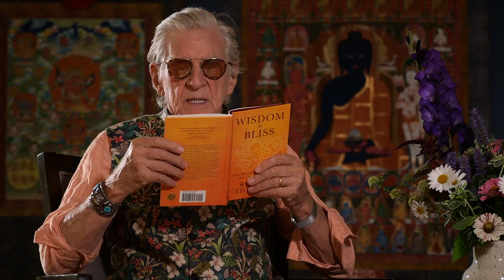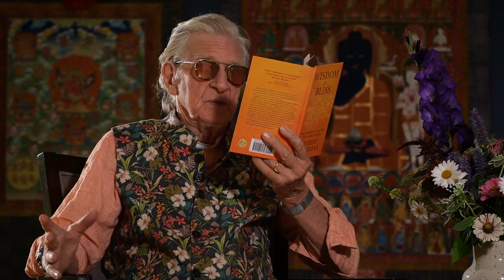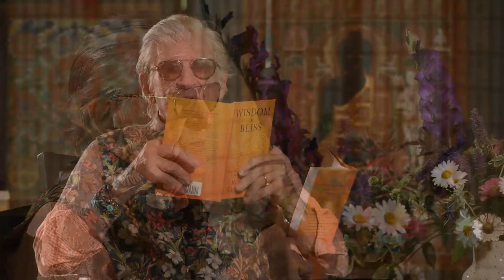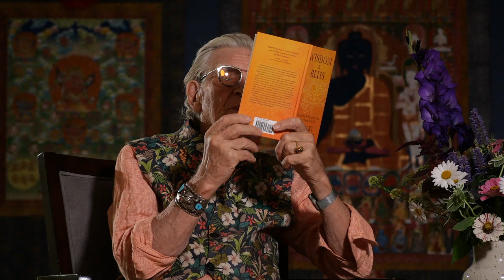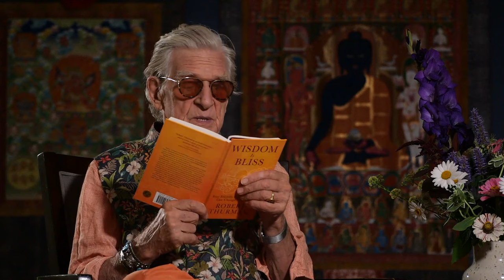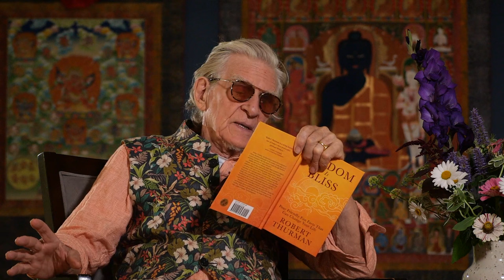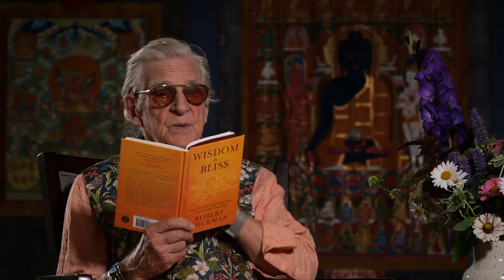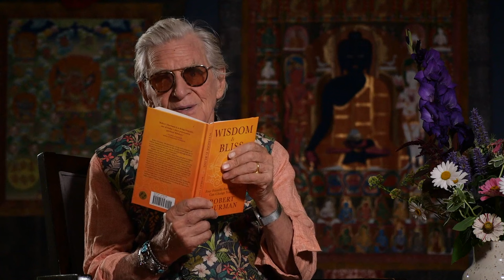Wisdom Is Bliss Session Two with Robert A.F. Thurman